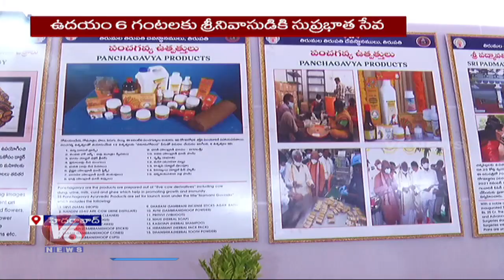VIP's Offers Prayers To Venkateswara Swamy In Sri Venkateswara Vaibhavotsavam At NTR Stadium | V6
VIP's Offers Prayers To Venkateswara Swamy In Sri Venkateswara Vaibhavotsavam At NTR Stadium | V6 News